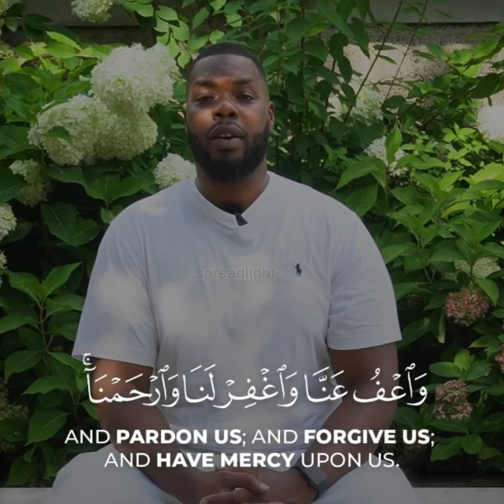If you are feeling burdened & heavy recite this quranic dua with Dr faraj hasan